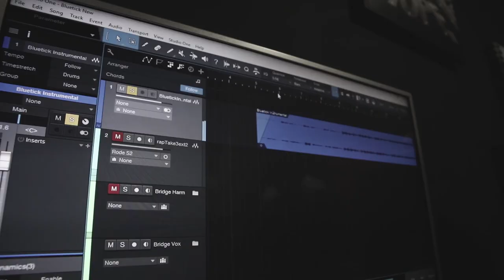Behind the scenes making of "Bluetick"